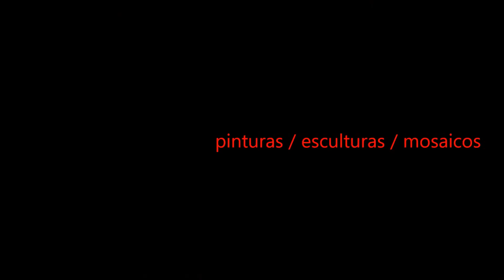Nelson del Rio / pinturas/esculturas/mosaicos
cámara y edición / gustavo fernÁndez
música-"blue scorpion"/kevin mac leod.
montevideo / uruguay
marzo/abril 2016